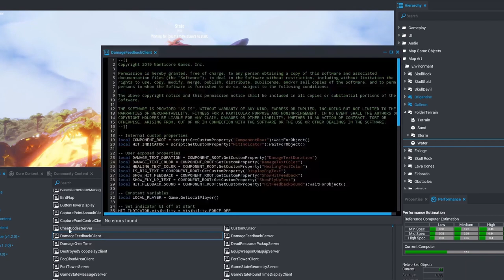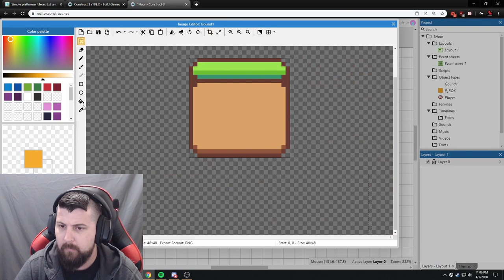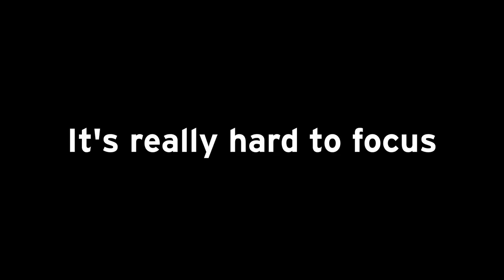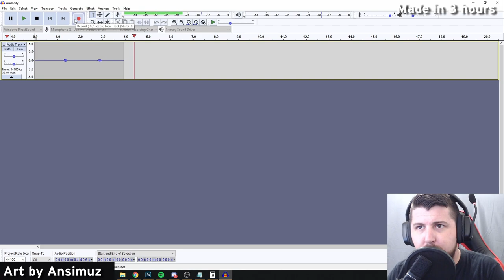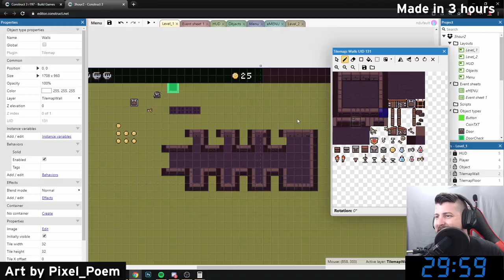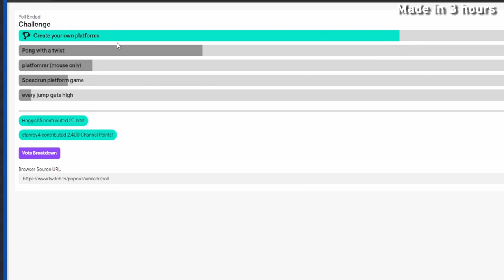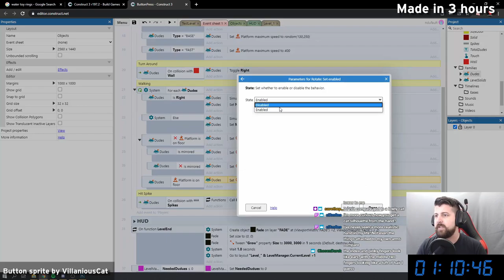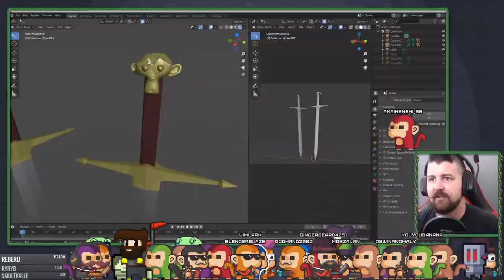Making Games in 3 Hours or Less (Game Dev Challenge Devlog)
➤ Play My Challenge Games (I will be adding more soon)

This is my experience doing short time frame game dev challenges. I hope you enjoy!